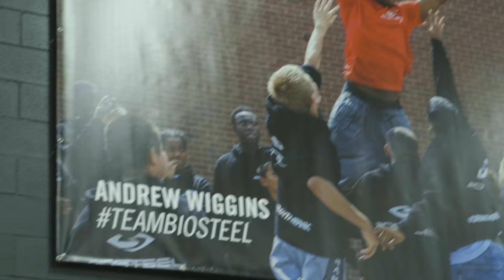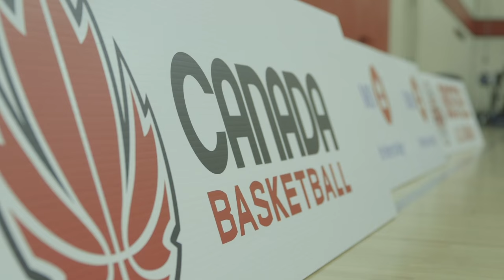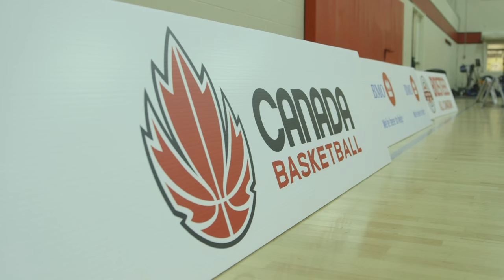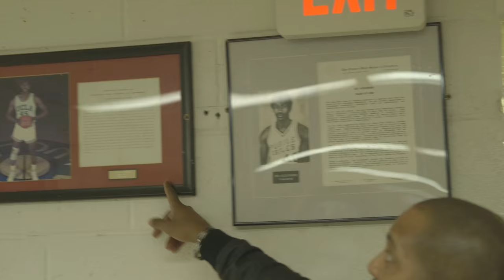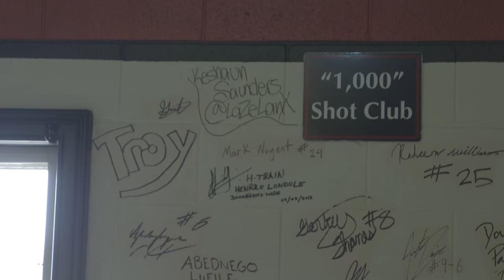Heart of the City | Jamal Murray, Thon Maker, & Toronto Hoops [Full Episode] Hosted by Dev Williams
Recently, Toronto has been producing some notable NBA talent. Like the city itself, the Toronto basketball scene is young, urban, and in the process of developing into something great. See Devin Williams explore the people and culture of our last stop for Heart of the City.

Episode 1 - Heart of the City | Dallas
Episode 2 - Heart of the City | LA
Episode 3 - Heart of the City | Seattle
Episode 4 - Heart of the City | Washington DC: youtu.be/tP3kSGal-Y0
Episode 5 - Heart of the City | Chiraq: youtu.be/5uWSS4q5mQU
Episode 6 - Heart of the City | Toronto: youtu.be/r9zirz6yPKM

“Heart of the City” is a documentary web series that tells the story of 6 North American cities through the lens of basketball. Each episode focuses on a different city and throws the viewer into the middle of the hoops scene. Every journey needs a guide and ours is Devin Williams of Shift Team HQ. Devin is a trainer, a former player, and a student of the game.

Throughout the series, Devin watches up-and-coming local players try to become the city’s best and spends time in the gym with top trainers and coaches.

CREDITS:
- Executive Producer: AJ Chan
- Creative Director: Clayton Worfolk
- Producer: Jonel Seon
- Host: Devin Williams
- Editor: Samuel Mahoney